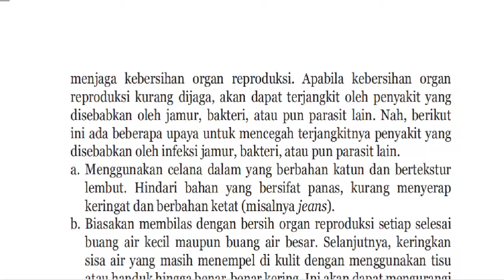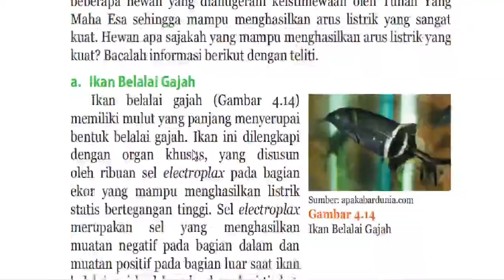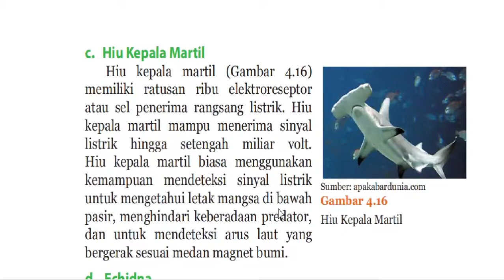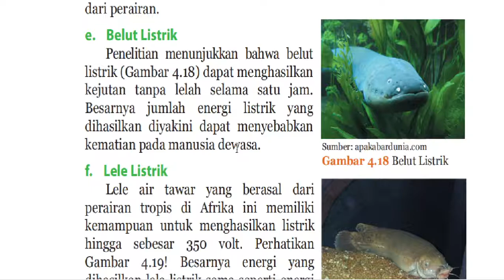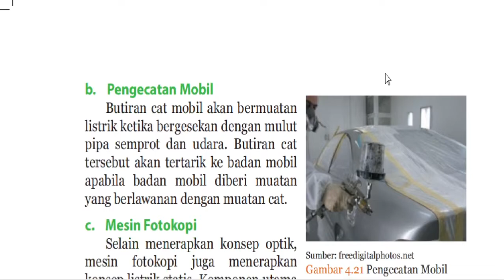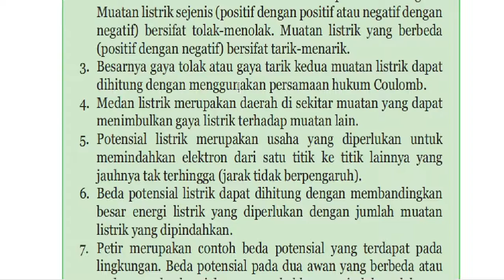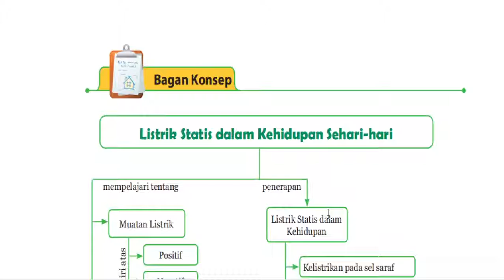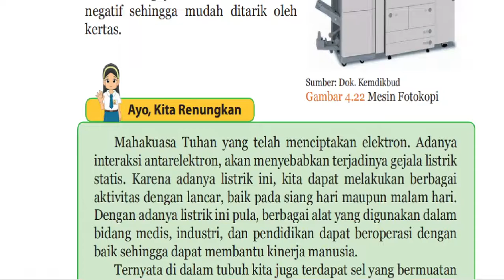9 A/B (IPA) - SABTU, 14 NOPEMBER 2020